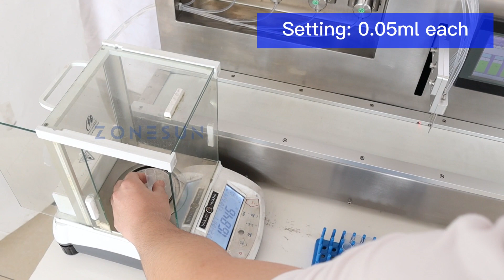Automatic Filler Ceramic Plunger Pumper Mini Flow Reagent Assay Kit Laboratory Inspection Equipment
This is a laboratory standard filler. It is designed with 5 ceramic plunger pumps that can fill liquid at a minimum volume of 0.01 milliliter.